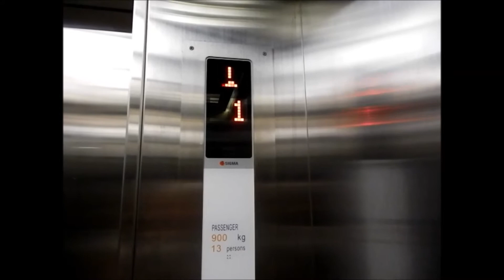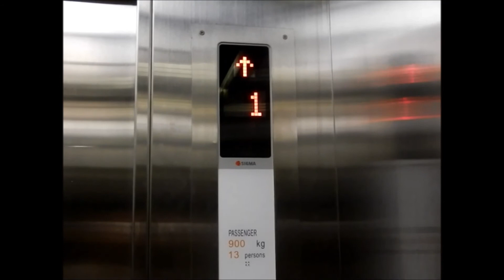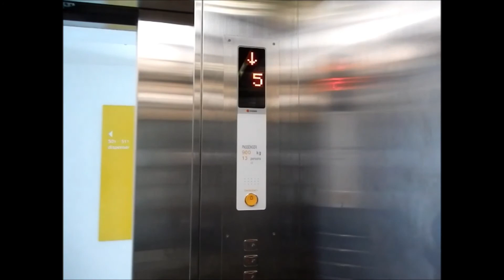[R1] Sigma Traction Elevator at Amaris Hotel Sunset Road, Bali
Typical Sigma elevator in an Amaris hotel.

Capacity: 13 Persons/900kg
Floors served: B, 1, 2, 3, 5 (5 floors)
Year installed: 2013
Model: Iris NV gearless traction
History: Original